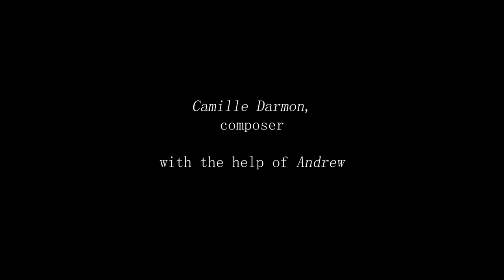The Night of the Hunter - music video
" The Night of the hunter" is an original composition written for classical orchestra, in the tonality of G minor.

This music illustrates the eponymous 1955 American film noir, directed by Charles Laughton and starring Robert Mitchum, Shelley Winters and Lillian Gish. The screenplay by James Agee was based on the 1953 novel of the same name by Davis Grubb.

I hope that you'll enjoy listening to this music as much as I did composing it ( thanks to a melody my friend Andrew played to me ) ! I'll be glad to hear your thoughts about it in the comment section.

- Camille